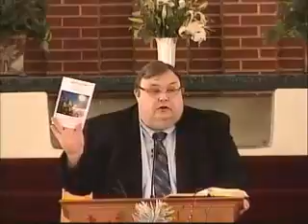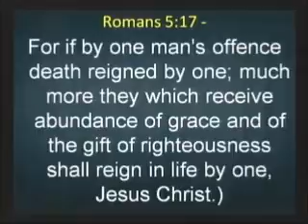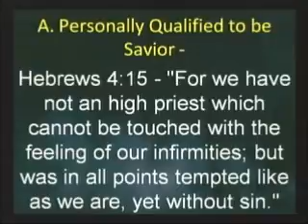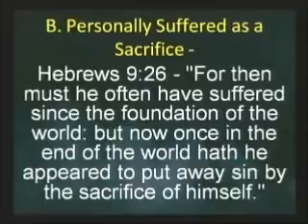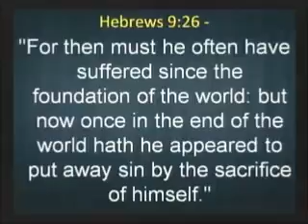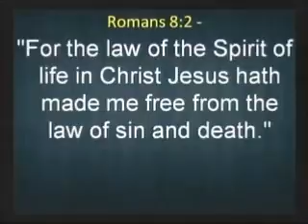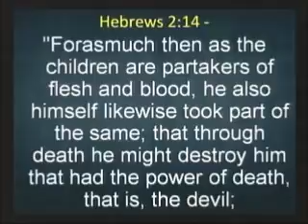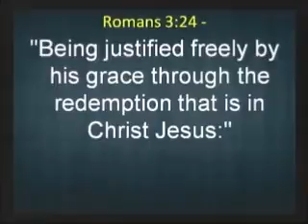Sunday Morning Sermon 12-3-17